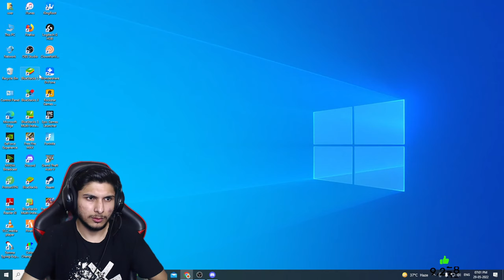NONSTOP GAMING VS VINCENZO 4 VS 4 CLASH SQUAD || nonstopgaming - FREE FIRE LIVE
1.Garena Free Fire Indonesia Live
2.Garena Free Fire Brazil Live
3.Garena Free Fire Vietnam Live
4.Garena Free Fire India Live
5.Garena Free Fire Singapore Live
6.Garena Free Fire Thailand Live